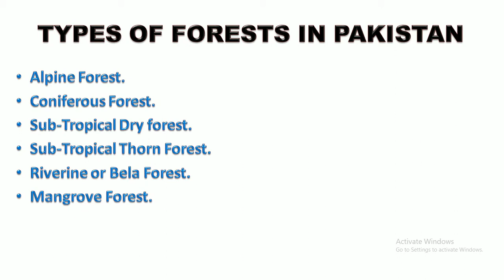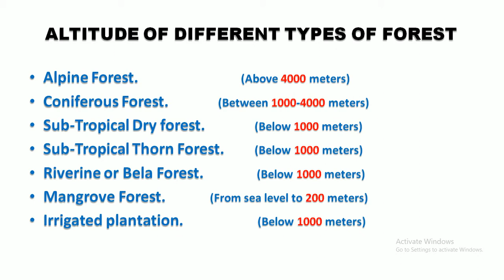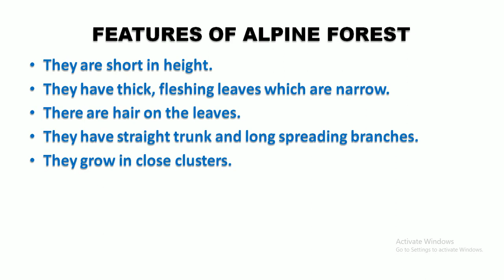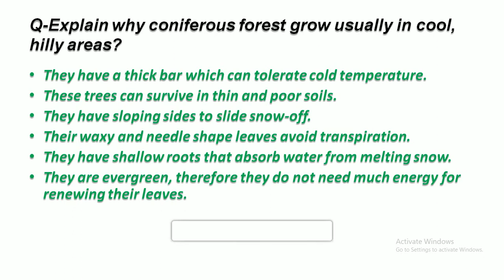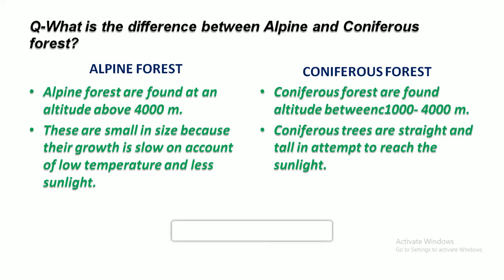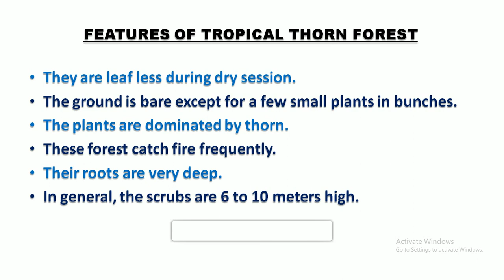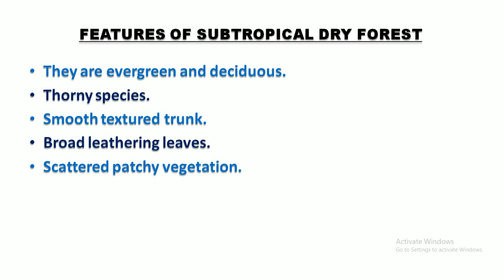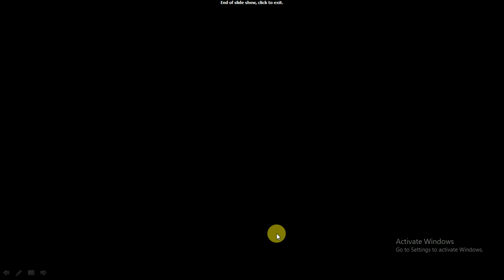Unit 04: Forest | Alpine, Coniferous, Sub tropical thorn & Scrub | Part 01 | Geography 2059/02